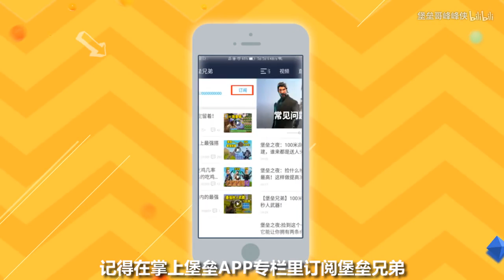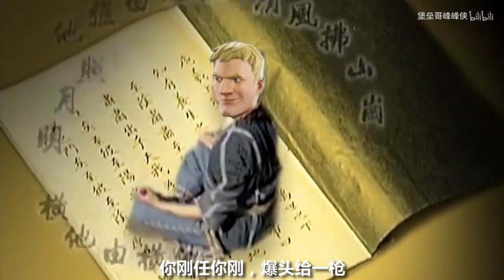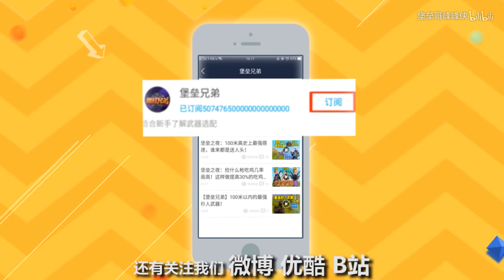堡垒之夜：100级大号最怕的4种枪法，你会几种？学会这招秒掉西装怪！